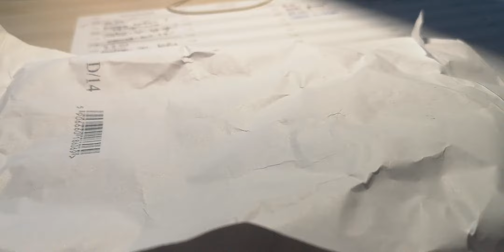Paczka ze schleich i niespodziewany prezencik od Julki 😂💖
Julia nigdy nie przestaniesz mnie zaskakiwać 😅👌🏻
Facebook /messenger - Julia Staroń (TMR)